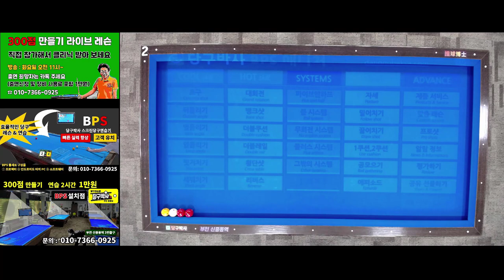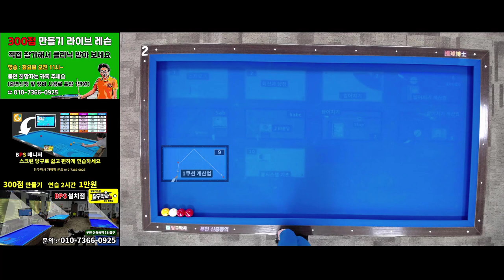당구 4구 300점 만들기 프로젝트 4회 (1/2) - 1쿠션 계산법 (도형과 대칭)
도형과 대칭법을 이용하여 숫자 계산없이 원리만으로 1쿠션을 정확하게 득점하기 위한 계산법을 알려드립니다

BPS란?